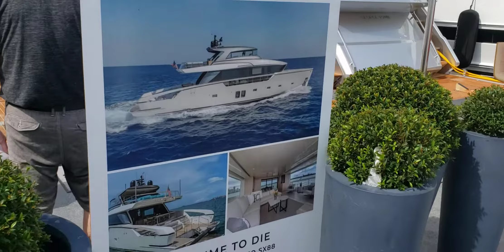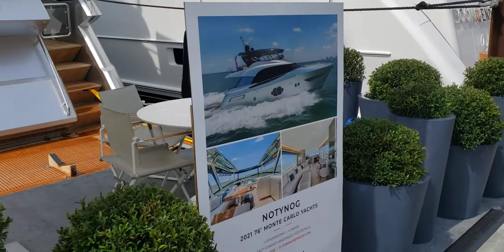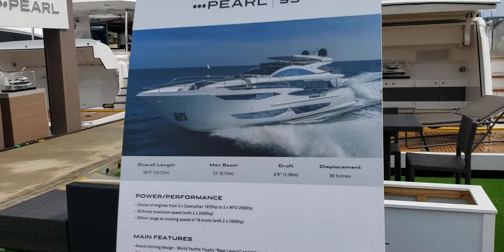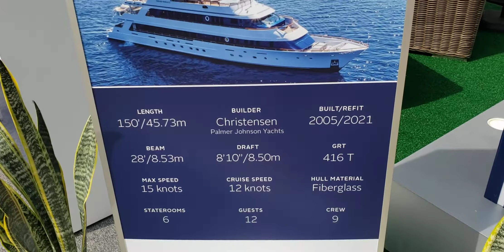Luxury yacht show in Florida - yachts with helicopters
helicopter yacht boat show Fort lauderdale